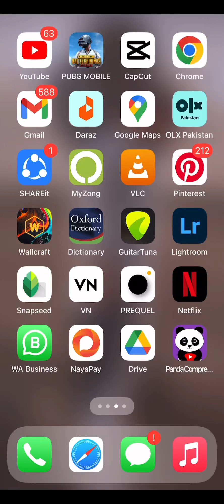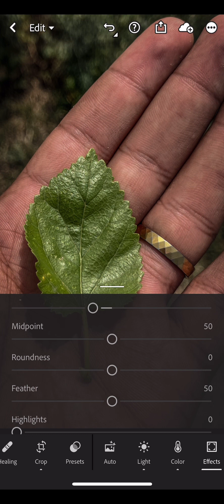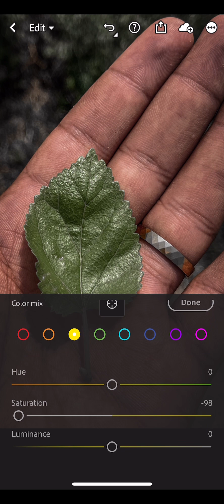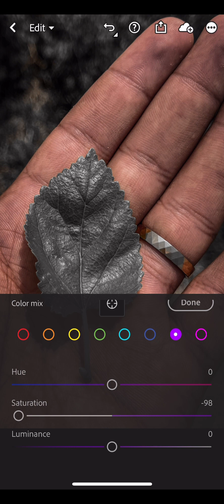Photo editing adobe lightroom | Tutorial | Aesthetic Editing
Here a short tutorial on how to edit photos on mobile . After watching this tutorial you will be able to shoot and edit your own pictures efficiently.